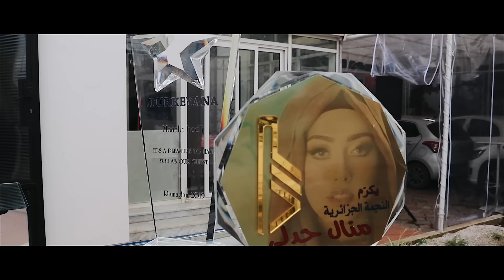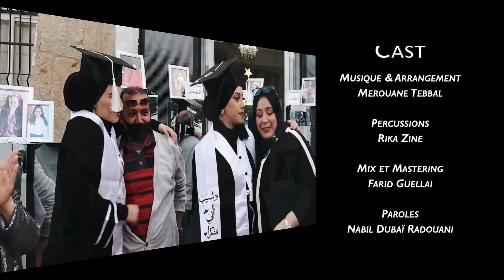Manel Hadli - Mabrouk ( OFFICIAL MUSIC VIDEO ) مبروك - منال حدلي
Manel Hadli ... Mabrouk ( OFFICIAL MUSIC VIDEO )
Music & Arrangement : Merouane Tebbal
Paroles : Nabil Doubai ( Redouani)
Percussions : Rika Zine
Réalisation : Nabil BENMESBAH
Mix & Master : Farid GUELLAI
Prise de son : Studio Casbah